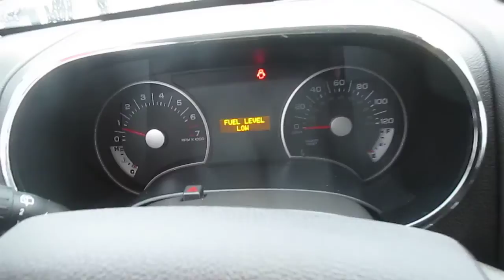2010 Ford Explorer, Brilliant Silver Metallic - STOCK# 16-0772A - Walk around